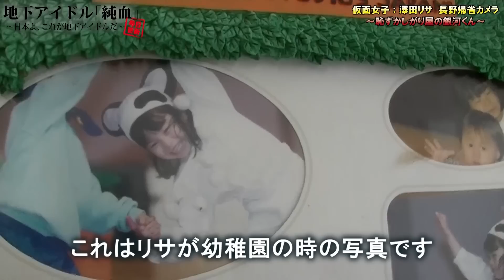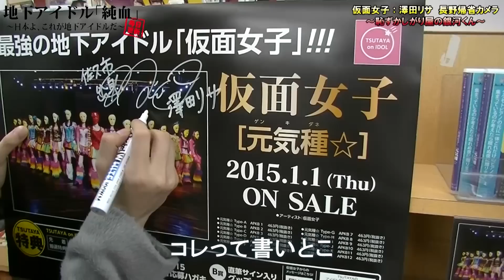純血564話『仮面女子：澤田リサ長野帰省カメラ』〜恥ずかしがり屋の銀河くん〜